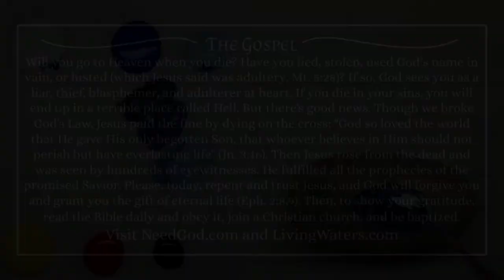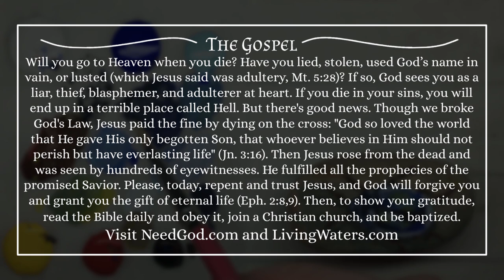EASY How to Paint: Beetle Rock Painting || Beginners Tutorial || Full Relaxing Painting Process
Hello! Today we are painting a shiny blue beetle. This rock is part of the insect collection. Grab some painting supplies and follow along, or just sit back and enjoy a relaxing painting video. :-)

Reference:
Here is the reference photo I drew from in the video:

The Gospel:
Will you go to Heaven when you die? Have you lied, stolen, used God’s name in vain, or lusted (which Jesus said was adultery, Mt. 5:28​)? If so, God sees you as a liar, thief, blasphemer, and adulterer at heart. If you die in your sins, you will end up in a terrible place called Hell. But there's good news. Though we broke God's Law, Jesus paid the fine by dying on the cross: "God so loved the world that He gave His only begotten Son, that whoever believes in Him should not perish but have everlasting life" (Jn. 3:16​). Then Jesus rose from the dead and was seen by hundreds of eyewitnesses. He fulfilled all the prophecies of the promised Savior. Please, today, repent and trust Jesus, and God will forgive you and grant you the gift of eternal life (Eph. 2:8,9). Then, to show your gratitude, read the Bible daily and obey it, join a Christian church, and be baptized.